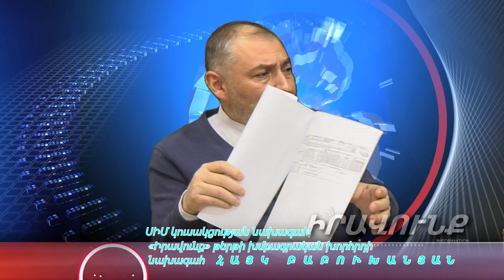Ինչո՞ւ է Լարիսա Մինասյանի «ուշքը գնում» Հայկ Բաբուխանյանի համար